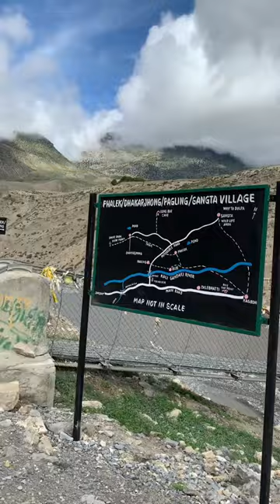bridge long mustang nepal tracking mountains view world travel shorts